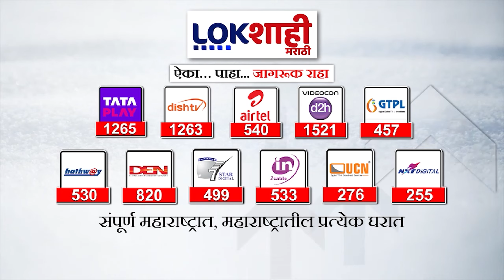Mumbai Rain : मुंबई शहरासह उपनगरांत जोरदार पाऊस, पावसाचा मध्य रेल्वेला फटका